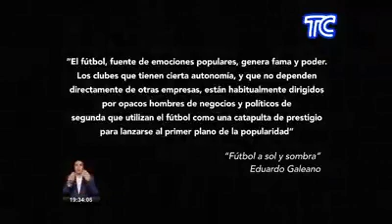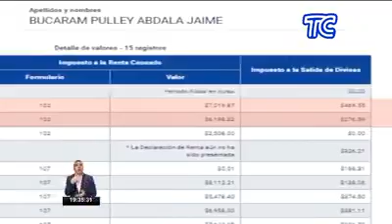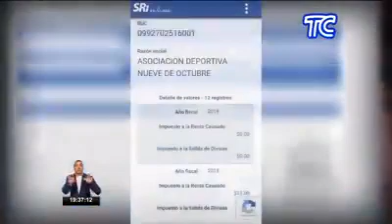Lavados de activos / club 9 de Octubre de Guayaquil